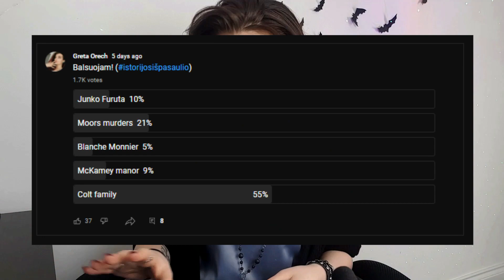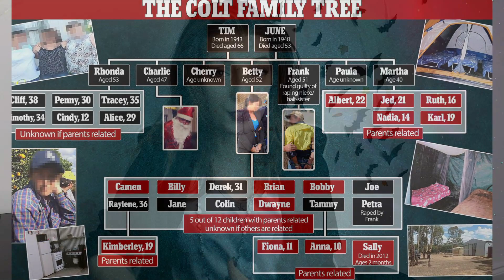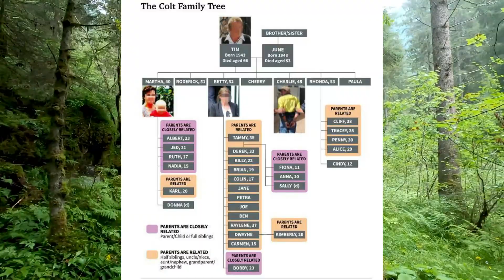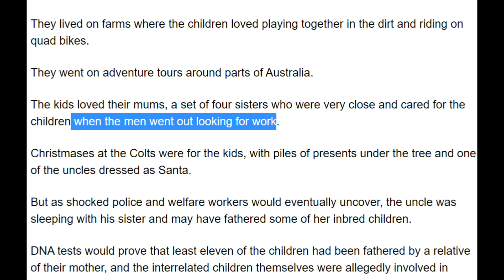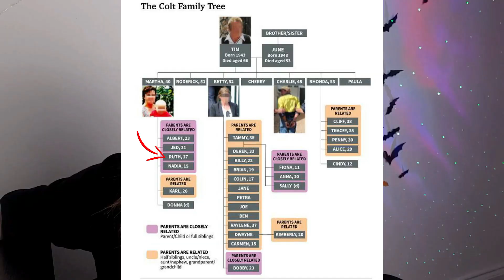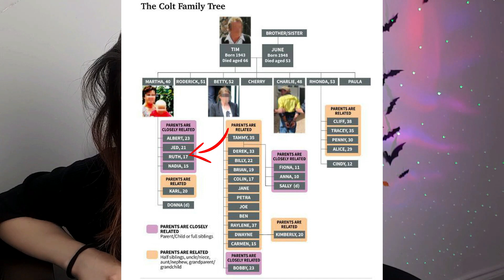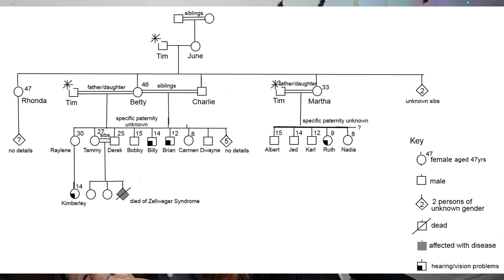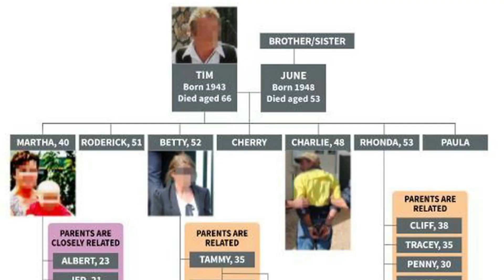Colt šeimos 4 kartų kraujomaiša | Australija 2012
Kiti video:
Istorijos Iš Pasaulio:

Info video padėjo rinkti Magdelena K.
- Child Abuse Part 7 Incest and Inbreeding: The Colt Family
- Hide & Seek: Beyond the Colt Family Farm